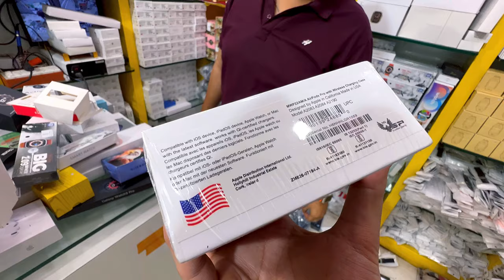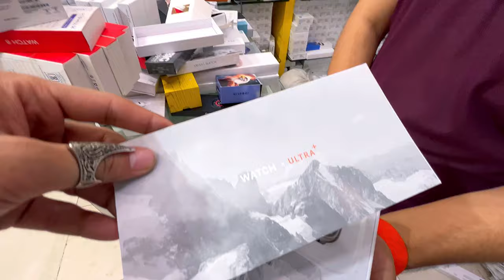Mobile Accessories ₹,30/-🔥Airpods ₹,300/-सबसे सस्ती Smart Watch 😱| C.O.D Wholesale Retail Market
Address

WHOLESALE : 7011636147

ये वीडियो सिर्फ मार्किट की जानकारी देने के उद्देश्य से बनाई गयी है | यदि आप वीडियो के माध्यम से कोई भी खरीदारी करते है और आपके साथ धोखा या कुछ नुक़सान होता है तो इसमें '' VLOGSTAN'' और YOUTUBE की कोई जिम्मेवारी नहीं होगी | "CUSTOMER - ग्राहक" अपनी खरीदारी अपनी सोच और सूझ बुझ से ही करें धन्यवाद.